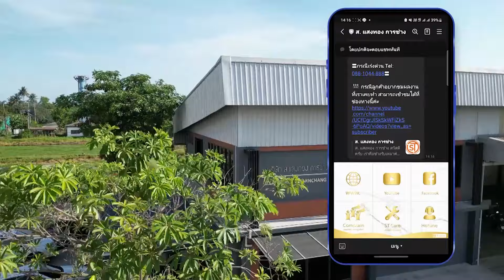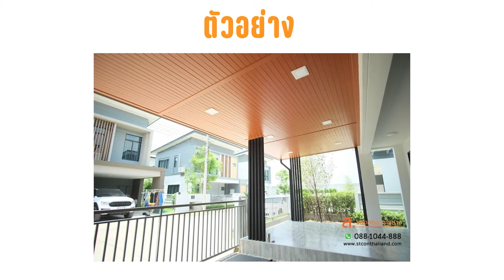ต่อเติมหลังคาหน้าบ้าน แบบนี้สิที่เรียกว่างานดี l ม.ลิฟวิ่งนารา ราฎร์พัฒนา เคหะ ร่มเกล้า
-  ทำกันสาดบ้านคนจีน ตามหลักฮวงจุ้ย ใช้งานได้จริง l ม.ภุมริน ดอนเมือง
- กันสาดบ้านคนรวยสูง 7 เมตร ทำแบบนี้ใช้งานได้ยาวๆ l ม.ภุมริน ดอนเมือง
- กันสาดข้างตัวบ้านแบบฉบับฮวงจุ้ย ราคาไม่แพง!! l ม.เลอ ปาร์ค เน็กซ์ ทวีวัฒนา
- แนะนำการต่อเติมหลังคาหน้าบ้านสำหรับบ้านแฝด ควรดูอะไรบ้าง l ม.บ้านกลางเมือง สาทร-เพชรเกษม
- หลังคาโรงจอดรถไวนิล+ฝ้าระแนงสี Random ให้มีสไตล์ ใช้งานได้เป็น 10 ปี !  | งบบานปลาย EP.13